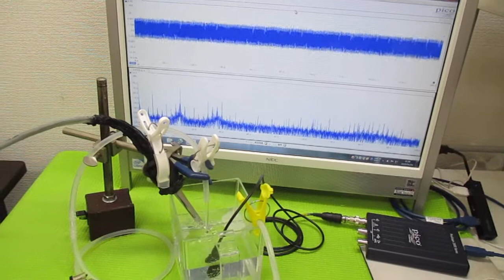超音波プローブを利用した「音響流」制御技術 ultrasonic-labo